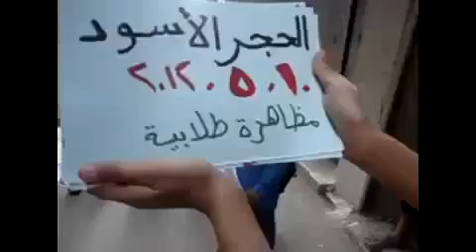دمشق الحجر الاسود انتفاضة الاحرار للمطالبة بإسقاط النظام 10 5 2012جـ1